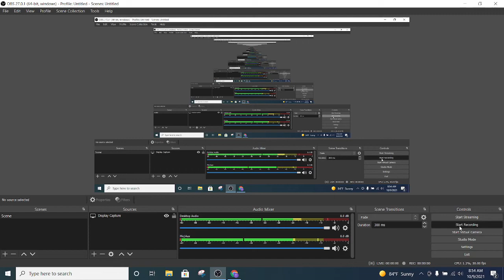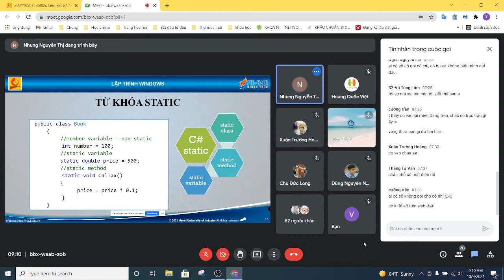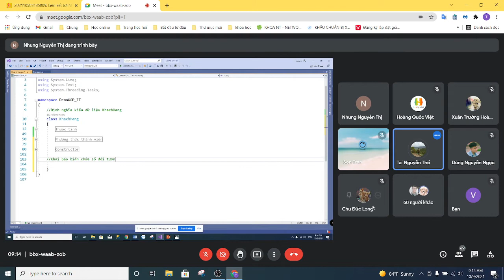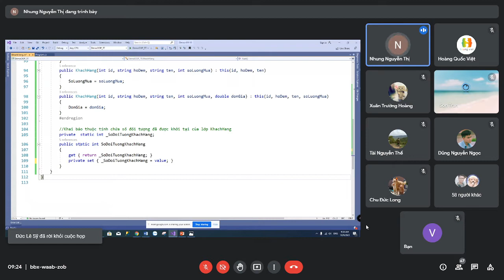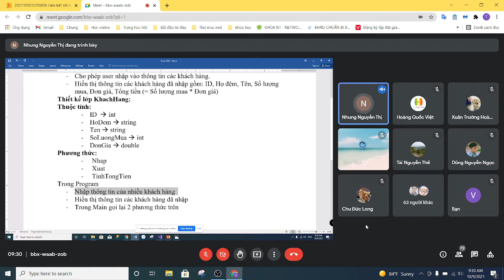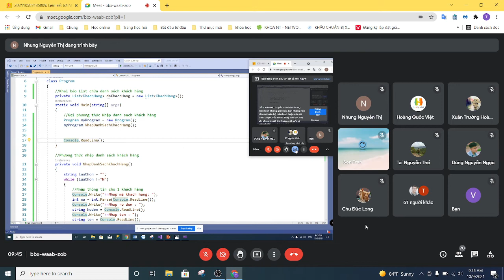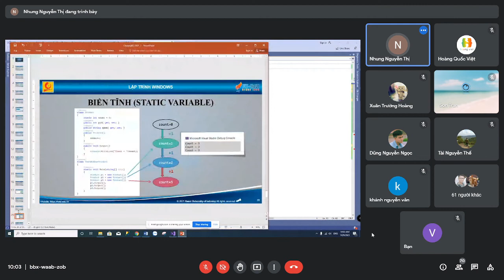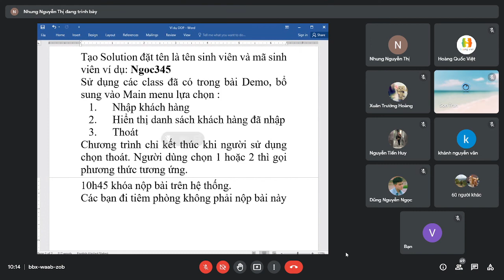Lập trình window HAUI phần 7(Tuần 4) code tham khảo phần bình luận